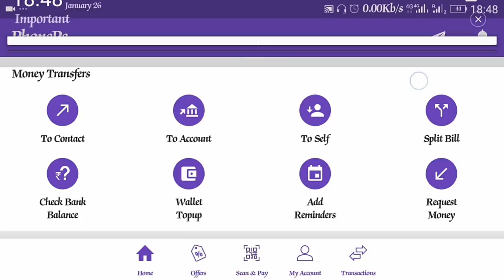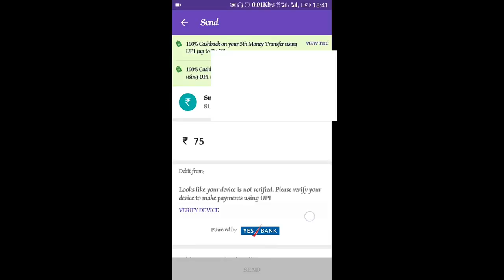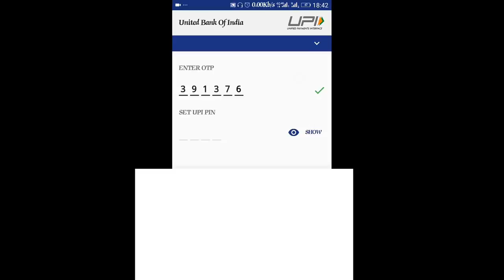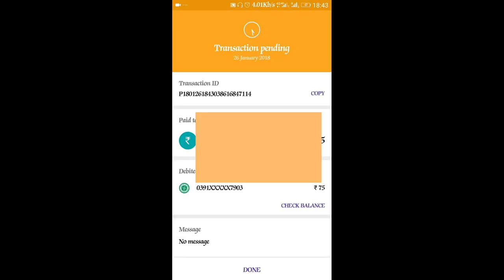Learn 75+75+75=225 phon pe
links app download karo aur bank link kaise karna video me Dikhaye Gaya
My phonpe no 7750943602